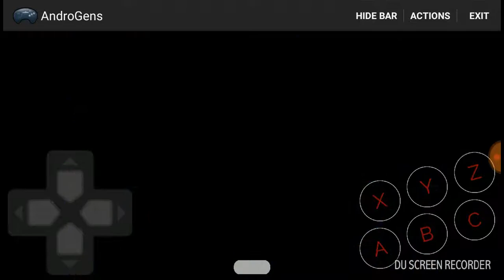Играю за Metal Sonic